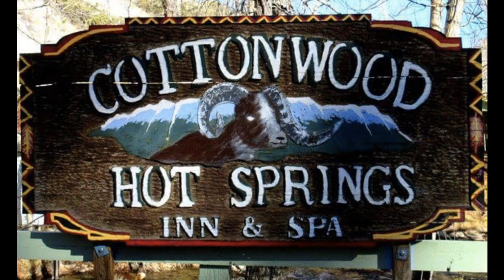Renewably Powered Cottonwood Hot Springs and Spa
We stayed overnight to enjoy the springs near Beuna Vista, Colorado. Cottonwood strives for all aspects of sustainability, not just energy capture, but the following as well:
  1. We are not connected to city water lines. Every water source here comes from the water cistern we use to pump into our hot springs.
  2. We actually are the 2nd Wetland Septic system in the state of Colorado. This means our water is filtrated by wetland plants before being recycled.
  3. The water from the springs is filtered as well. Our tilapia pond doubles as a sustainable resource and filters our water before returning said water to the creek.

Beware though, No TV, wifi, radio or other electronic remedies. Also, no alcohol and drugs on the property.

Follow me as I travel and explore real life renewable energy projects across the USA.